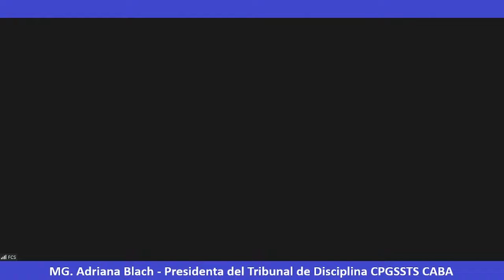ÉTICA Y TRABAJO SOCIAL. REFLEXIONES EN TORNO LA INTERVENCIÓN PROFESIONAL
Disertantes:

▶Susana Cazzaniga:
Trabajadora Social, Dra. en Ciencias Sociales - Docente Investigadora de la Universidad Nacional de Entre Ríos (jubilada)

▶Alejandro Casas:
Doctor en Trabajo Social - Docente/Investigador de la Universidad de la República – Uruguay